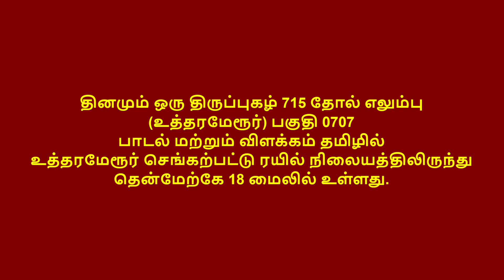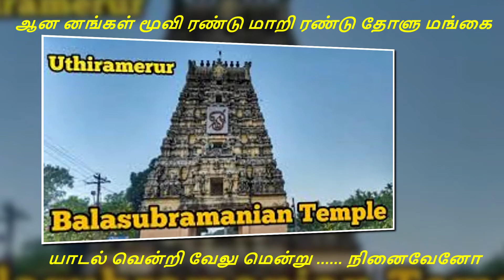தினமும் திருப்புகழ் 715 தோல் எலும்பு உத்தரமேரூர் பகுதி 0707 பாடல் மற்றும் விளக்கம் தமிழில்